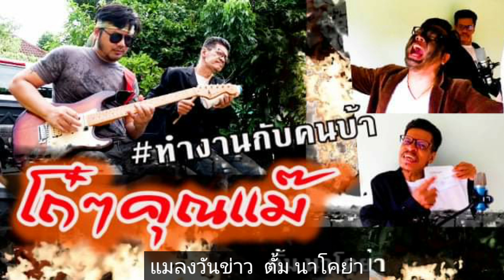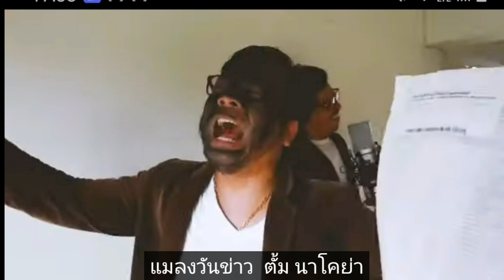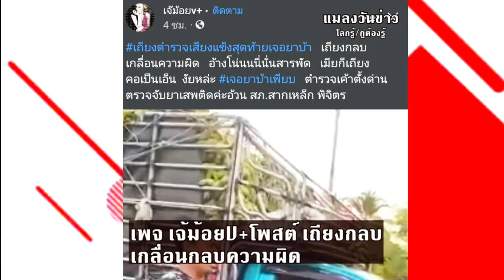กร่าง จบไม่สวย ถ้าต่อยตำรวจ สุดท้ายคอตก เกมส์ ทั้งผัวทั้งเมีย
เถียงตำรวจเสียงแข็งสุดท้ายเจอยาบ้า เถียงกลบ
เกลื่อนความผิด   อ้างโน่นนนี่นั่นสารพัด   เมียก็เถียง
คอเป็นเอ็น งัยหล่ะ เจอยาบ้าเพียบ ตำรวจเค้าตั้งด่านตรวจจับยาเสพติดค่ะอ้วน สภ.สากเหล็ก พิจิตร